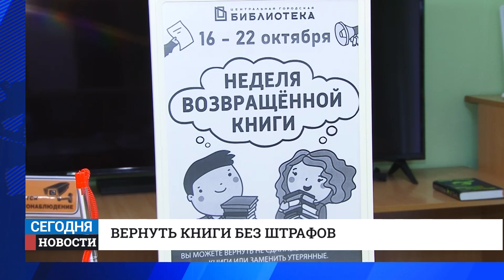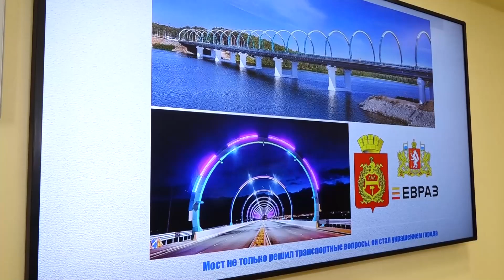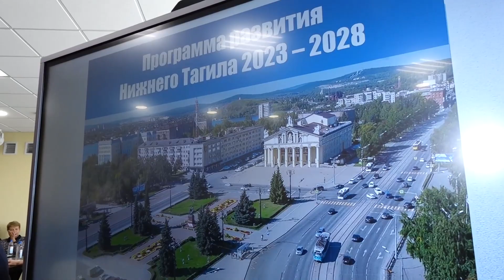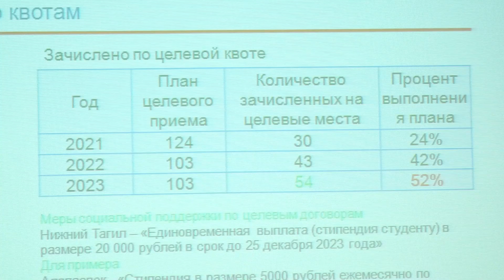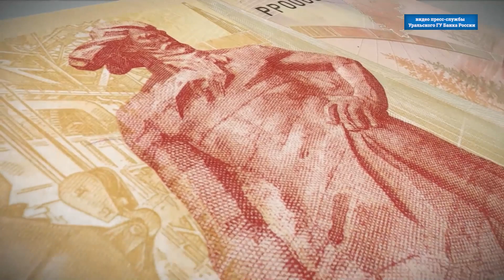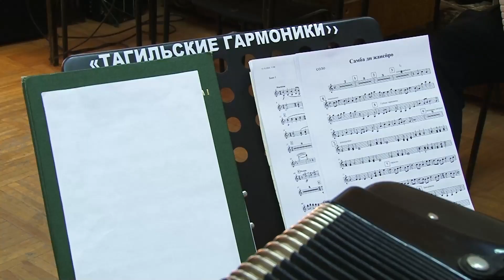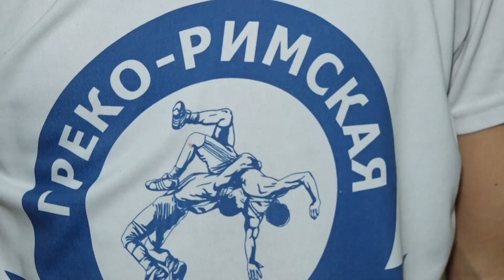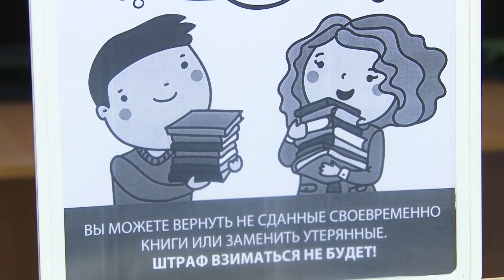Новости. Итоги дня 17.10.2023